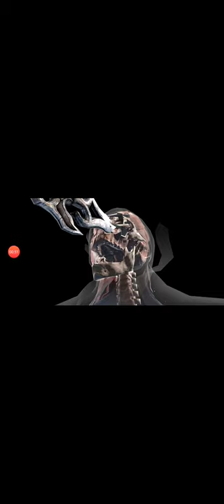Mortal kombat scorpion vs sub zero (Game android)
-Mortal Kombat scorpion vs sub zero
-game android
-Stay at home with play the game